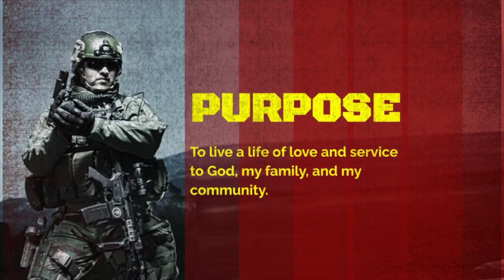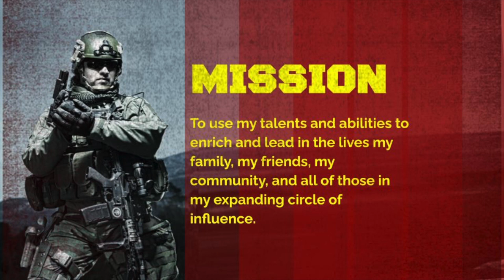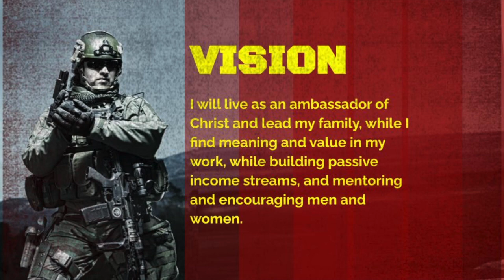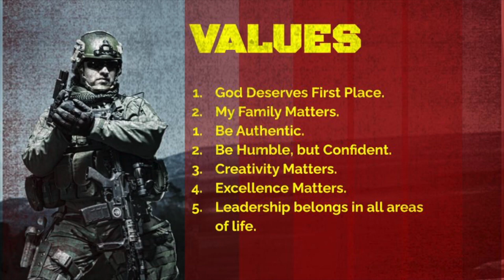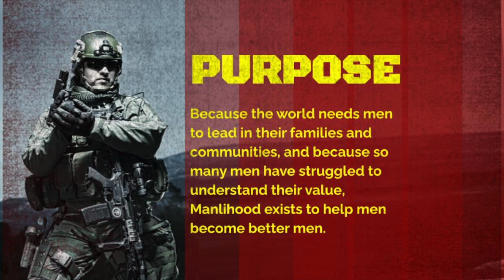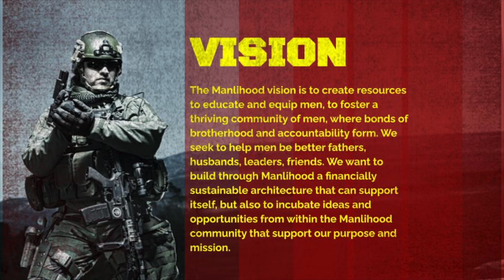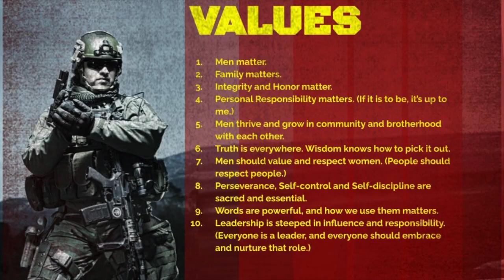CORE OPS | Finding Your Purpose, Mission, Vision, and Values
A military body has a set of “Core Ops” or “Core Operations” which often includes its mission statement and values, and similar statements.

Your Purpose is Why.

Your purpose is really simple. It’s WHY you exist. WHY are you here?

Purpose doesn’t change
 It was there before you were born, and it sticks with you for your whole life. Many people get focused on their purpose as a specific thing. Then, when something goes wrong, their identity and purpose are questioned in a moment of crisis.

Developing a personal mission statement

Putting your mission into words is a powerful act. It sets your intention. In conjunction with your purpose and your vision, it’s the equivalent of getting in the car and plugging in GPS Coordinates. How powerful would your life by if you had that kind of clarity in your destination?

Vision
Vision is where you are headed. It’s a goal, with a plan, centered around your purpose and your mission.

Your vision answers the question, “If I continue working toward my mission according to my purpose, where will I be in five to ten years?”

Values

We all have values. Even the unscrupulous among us have values.

To value something is to give it worth. There are things that either knowingly or un-knowingly have worth in our lives. They guide our decision-making. They affect our personal relationships. If we take the time to identify the core of those values, we can recognize them not just as gut-checks or feelings, but rather as guiding principles.

Josh Hatcher - Mission - Vision - Values

Purpose:
To live a life of love and service to God, my family, and my community.

Mission:
To use my talents and abilities to enrich and lead in the lives my family, my friends, my community, and all of those in my expanding circle of influence.

Vision:
I will live as an ambassador of Christ and lead my family, while I find meaning and value in my work, while building passive income streams, and mentoring and encouraging men and women.

Vision Simplified:
Represent -Value - Build - Mentor - Encourage

Values:
God Deserves First Place.
My Family Matters.
Be Authentic.
Be Humble, but Confident.
Creativity Matters.
Excellence Matters.
Leadership belongs in all areas of life.

For More From Josh Hatcher at Manlihood.com

Manlihood Purpose , Mission, Vision, and Values

Purpose:
Because the world needs men to lead in their families and communities, and because so many men have struggled to understand their value, Manlihood exists to help men become better men.

Mission:
The Manlihood Mission is to Educate, Equip, and Entertain Men in an Engaging Way.

Vision:
The Manlihood vision is to create resources to educate and equip men, to foster a thriving community of men, where bonds of brotherhood and accountability form. We seek to help men be better fathers, husbands, leaders, friends. We want to build through Manlihood a financially sustainable architecture that can support itself, but also to incubate ideas and opportunities from within the Manlihood community that support our purpose and mission.

Values:
1. Men matter.
2. Family matters.
3. Integrity and Honor matter.
4. Personal Responsibility matters. (If it is to be, it’s up to me.)
5. Men thrive and grow in community and brotherhood with each other.
6. Truth is everywhere. Wisdom knows how to pick it out.
7. Men should value and respect women. (People should respect people.)
8. Perseverance, Self-control and Self-discipline are sacred and essential.
9. Words are powerful, and how we use them matters.
10. Leadership is steeped in influence and responsibility. (Everyone is a leader, and everyone should embrace and nurture that role.)